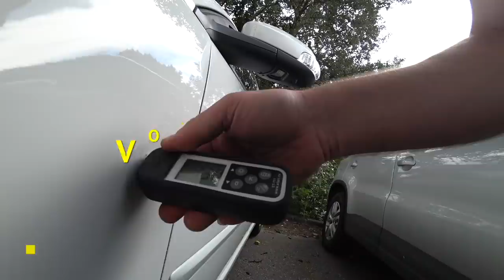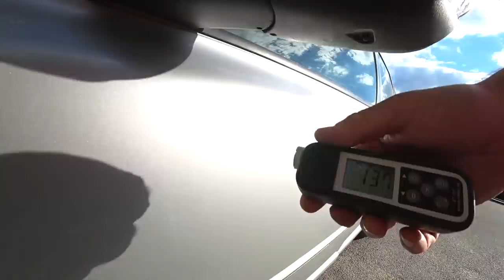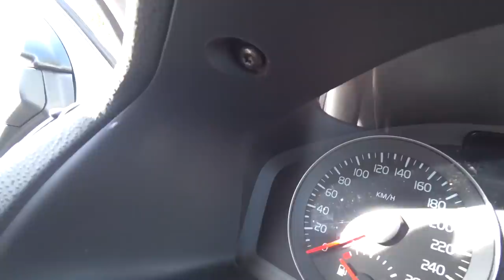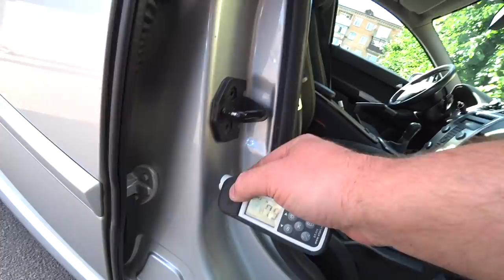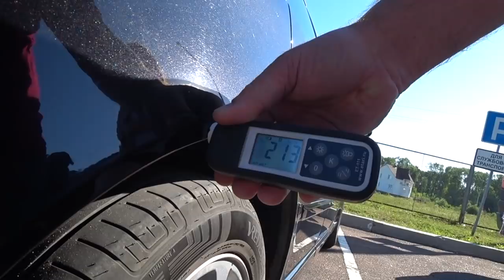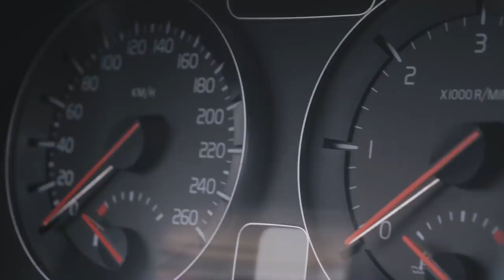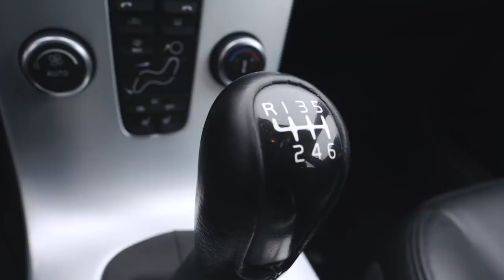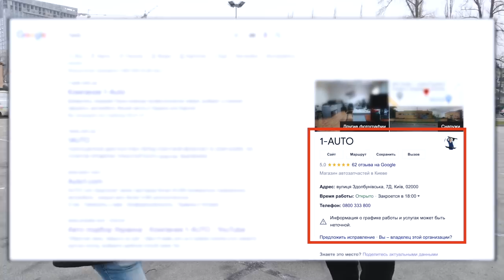Что случилось полгода спустя с VOLVO v50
Друзья всем привет. Это история о том что случилось с автомобилем спустя полгода после подбора.